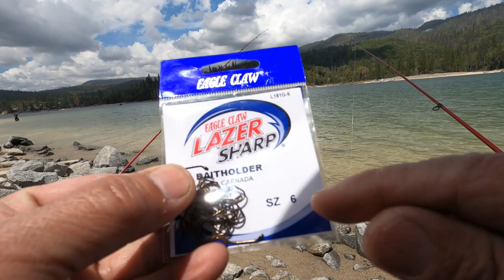Bass Lake Trout Fishing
Just chilling at Bass Lake today.  Whether catching fish or not, just wanted to be in the sun for a couple of hours.

On my channel, i do many things such as travel, filming, entertainment, outdoor activities, and most of all my passion fishing.